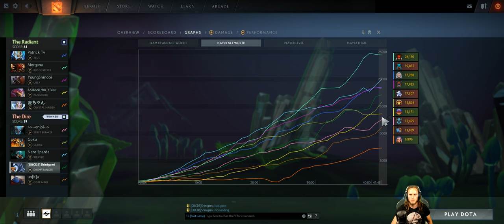Dota 2 #2072 Dota Plus [GER][WQHD][Facecam][Stream]